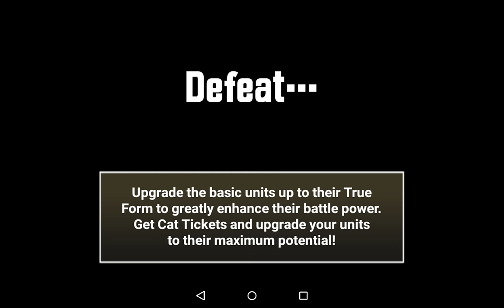The Battle Cats 20170307 Battle Royale 4-6 นี่มันฟาร์มจระเข้ชัดๆ